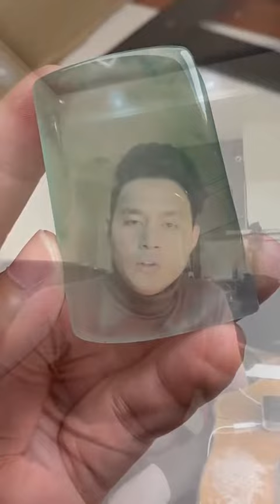142 越简单越好？那要雕刻师干嘛？#手艺人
翡翠 缅甸翡翠 翡翠赌石 翡翠a货 杨德科 翡翠批发 翡翠鉴定 鉴定翡翠 翡翠收藏 翡翠原石 私人收藏 赌石 宝石 收藏 玉雕 手艺人 私人定制 中国传统文化 中国传统技艺 翡翠赌石秘籍 赌石秘籍 翡翠秘密 缅甸 直播 翡翠直播 翡翠赌石直播 赌石直播 直播赌石 传统玉文化 玉文化 赌石文化 赌石大王 翡翠王 缅甸国宝 彩云之巅翡翠 工艺品 艺术品 中国 顶级翡翠 国宝 jade 彩云之巅 云南 云南瑞丽 翡翠手镯 帝王绿翡翠 冰种翡翠 玻璃种翡翠 翡翠成品 翡翠挂件 黄加绿翡翠 翡翠黄加绿 翡翠冰种 翡翠观音 翡翠加工 赵薇 马云 德尔塔变异毒株 印度 怪庄翡翠 墨翠 黄金 珠宝玉石 钻石鉴定 钻石 翡翠公盘 缅甸翡翠公盘 四会 平洲 马崇仁 肖永福 摩泰 水沫玉 水沫共生 翡翠解口 翡翠色料 翡翠色带 热门 热搜 古董 古玉 段家玉 马家玉 翡翠片料 白银 缅甸矿主 缅甸美女 戒面 新场翡翠 摆散桥 觉堆 龙肯 莫格隆水石 翁巴列 病毒 疫情 新冠肺炎 翡翠蓝水 天青冻 和田玉 危地马拉翡翠 危料 俄料 翡翠矿坑 铁龙生翡翠 钻石开采 古玉鉴定 木那包浆皮 包浆 白雾 翡翠的雾